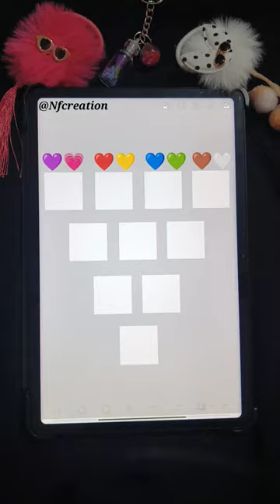what next? 💜💗❤️💛💙💚🤎🤍 emoji challenge colour mixing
NF Creation will teach you all about drawing and painting on Android tablet, mostly in the app ibis paintx and hi. NF Creation's lessons are for everyone, you don't need any experience at all. Anyone can have fun creating!
ibispainttutorial ibispainttutoriallandscape ibispaintx ibispaintxtutorial ibispaint colorfuldrawings colouringemoji colourfulbutterfly drawing colorsforkids coloursname colorstv colors colour colorskannada colourstrentz cartooncolour cartooncolour cartoon cartooncolourwala cartooncolourpainting cartooncoloursong cartooncolourname cartooncolourvideo cartooncolour cartooncolor cartoon cartooncolourkarne wala#cartooncolourcar#cartooncolourgame#colour#colouringemoji#colourfulbutterfly#drawing#colouring#coloursname#colour#colorsforkids#colourvideo#colorstv#colourstrendz#colourcolour#emojicoloring#emojicolour#emojicolorchanger#emojicolourchange#emojicolourmixing#emojicolourdrawing#emojicollection#emojicollage#emojicolormixingibispaintx#emojicolorchang
ibis paint tutorial,ibis paint tutorial landscape,ibis paint x,ibis paint x tutorial,ibis paint,colorful drawings,colouring emoji,colourful butterfly,drawing,colors for kids,colours name,colors tv,colors,colour,colors kannada,colours trentz,cartoon colour
,moji colour change,Emooji colour mixing,emoji colour drawing,emoji collection,emoji collage,emoji color mixing ibispaint x,emoji color chang